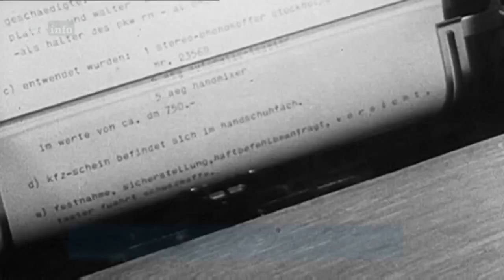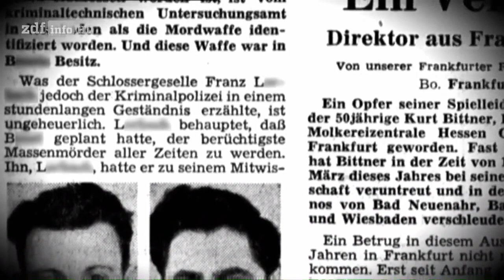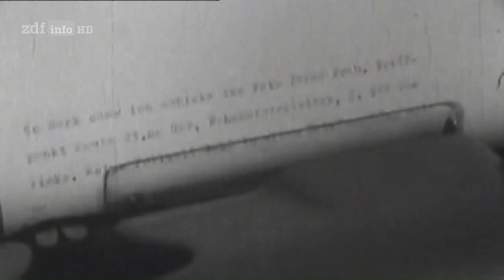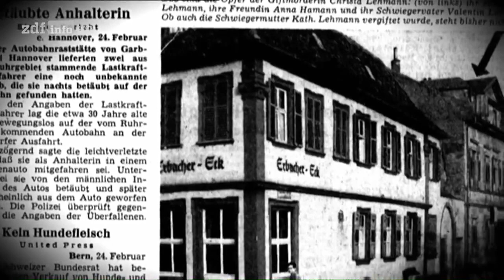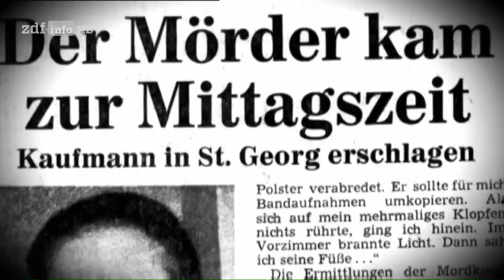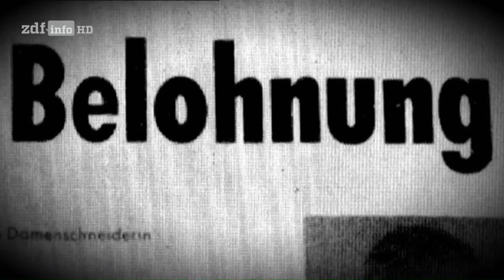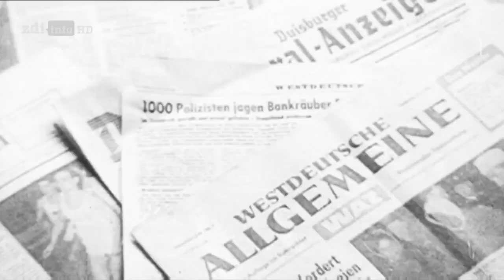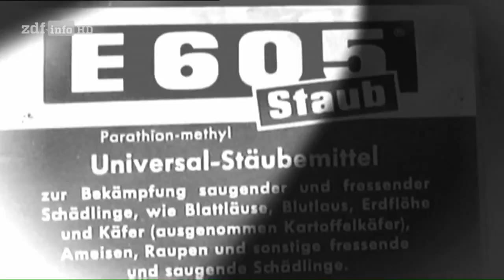(Doku in HD) 200 Jahre Kriminalgeschichte (3/5) Die Fünfziger und Sechziger Jahre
Im 3. Teil: Fälle aus den 1950er und 1960er Jahren.